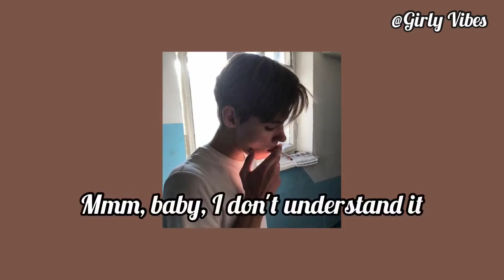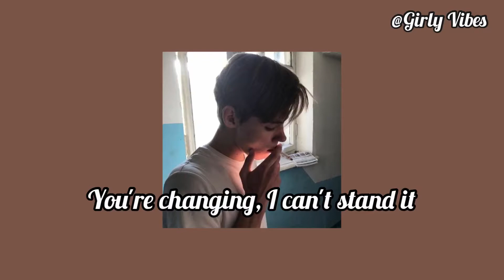Xxxtentacion - Changes ( Cover by Xienn ) ~ Lyrics